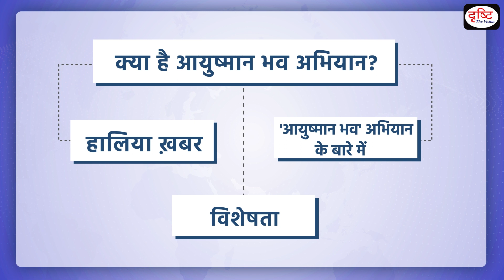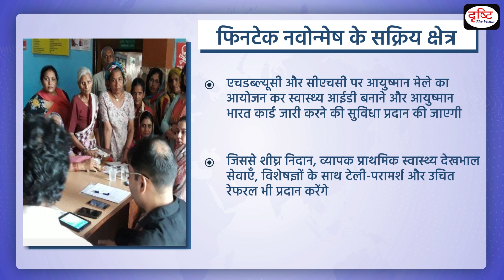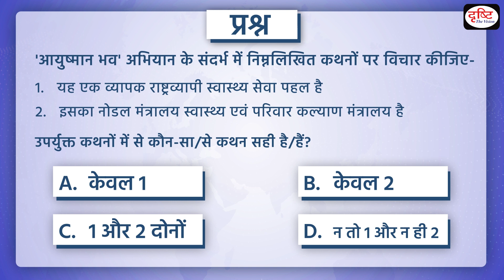Ayushman Bhav Campaign – PCS Inshorts | Drishti PCS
Recently, President Draupadi Murmu inaugurated the 'Ayushman Bhava' campaign through a virtual event. This is an important step towards ensuring healthcare for all. In this video mentioned about 'Ayushman Bhava' campaign.

1. Videos by Dr. Vikas Divyakriti To

2. Concept Talk- By Dr. Vikas Divyakirti

6. To The Point- Special

8. UPSC PT Prelims Practice Quiz